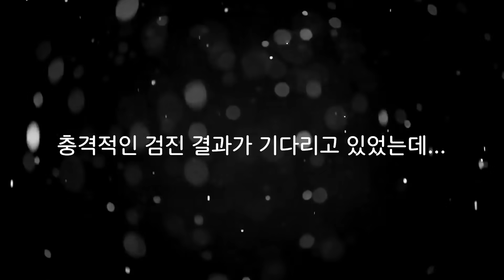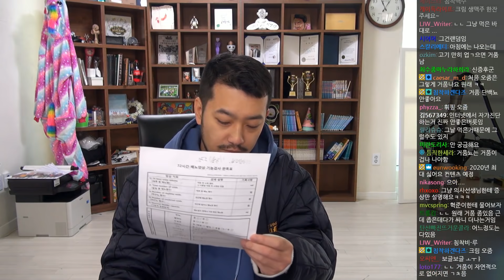생로병건의 비밀 ~3일간의 배뇨일지~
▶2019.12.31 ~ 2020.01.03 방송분